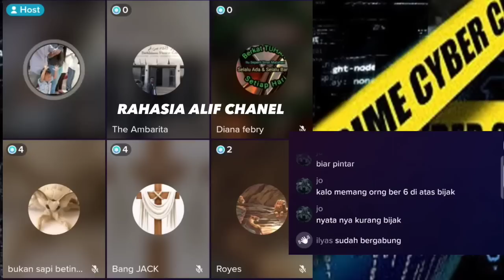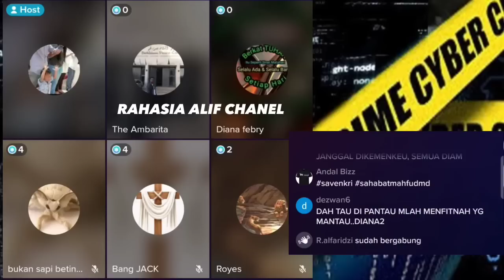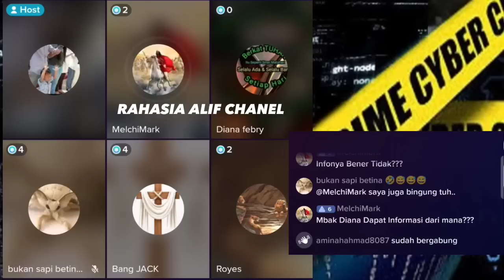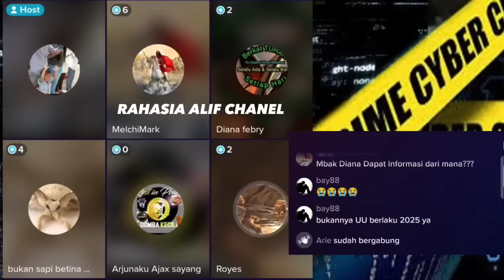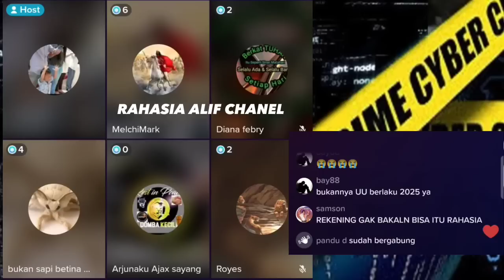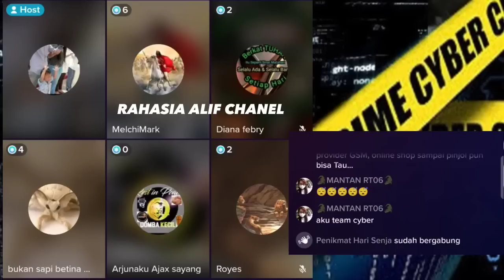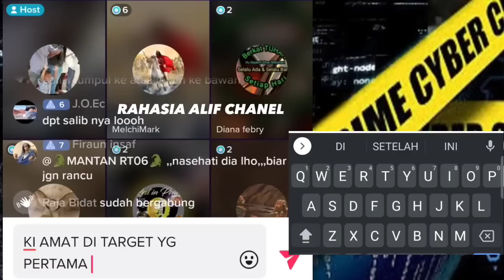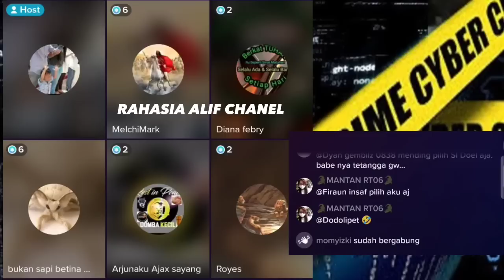350 AKUN PENGHUZAT OTEN AKAN DITANGKAP CYBERCRIME